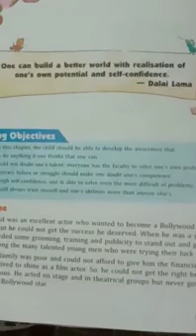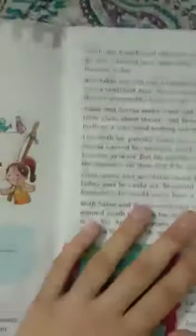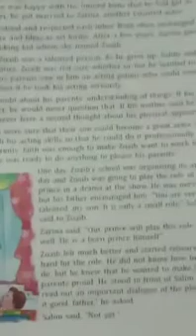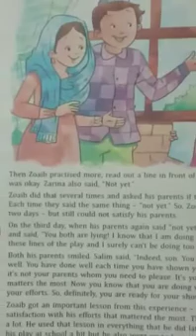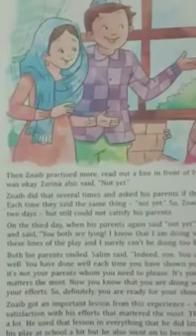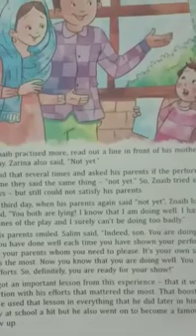Class 5 Moral Science (Ch-3)